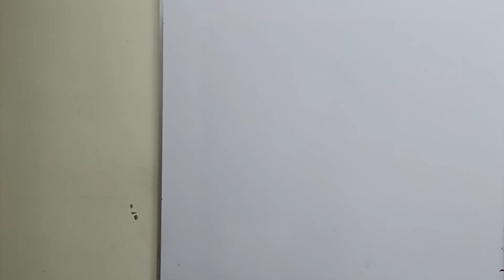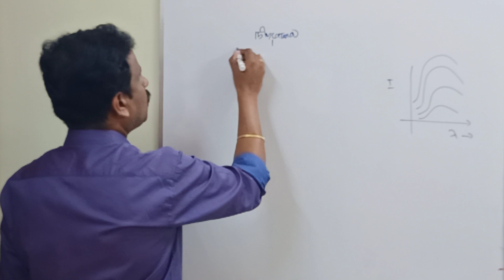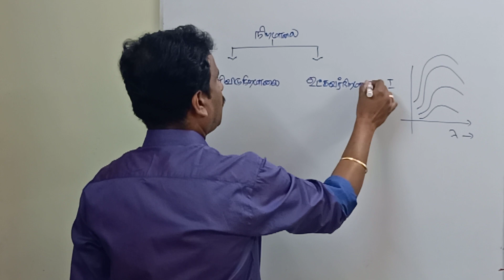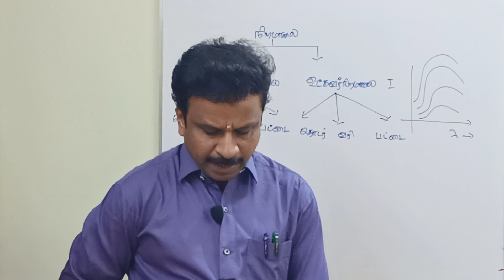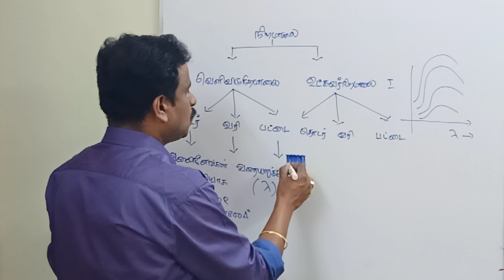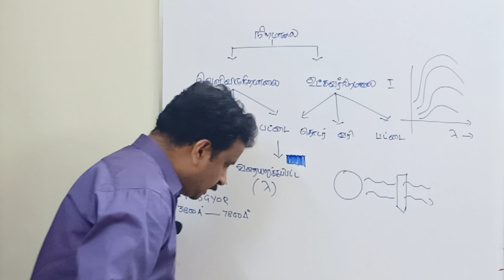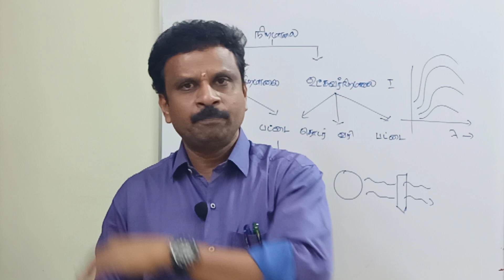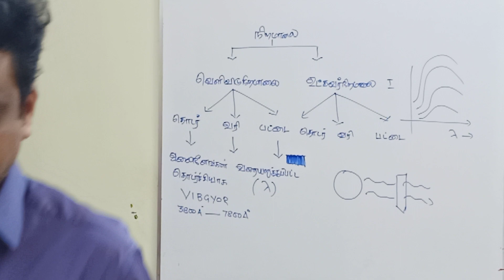+2||Classification of Spectrum||# Bala sir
emission and absorption spectrum and their classification is explained here.